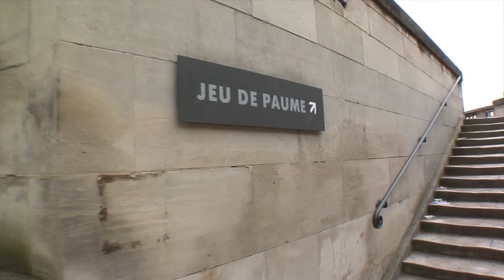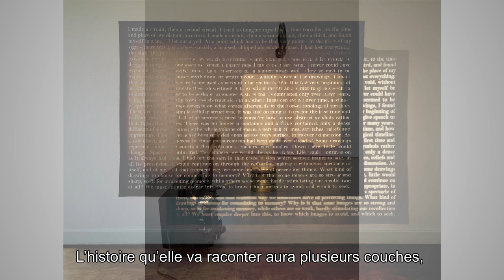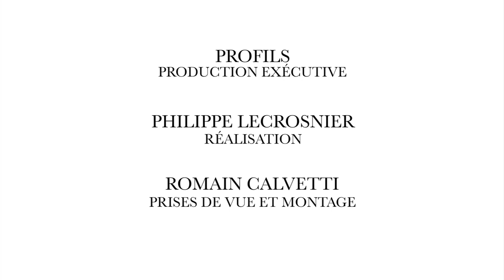Satellite 5 : Programmation de Filipa Oliveira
Avec ces quatre expositions consacrées à Jimmy Robert, Tamar Guimarães, Rosa Barba et Filipa César, nous espérons que l'exploration par les artistes de l'imagerie et des matériaux de leur présent influera sur notre propre compréhension de l'histoire, de la culture et de nos vies. La plupart des œuvres présentées — instables, fragiles et déplacées — sont les dépositaires de l'existence humaine, de la mémoire, du temps et le symbole de l'histoire et de l'identité du présent...